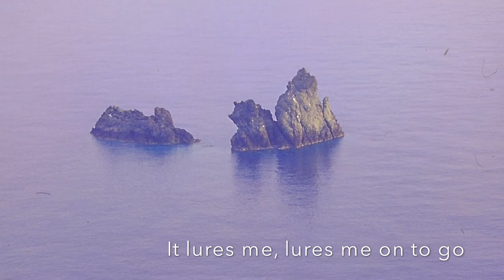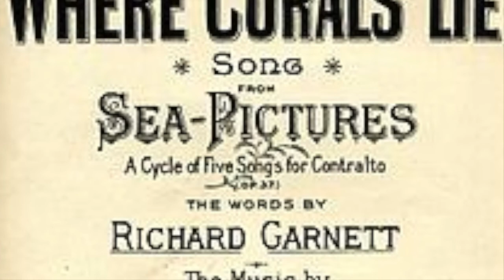Elena Marangou Elgar "Sea Pictures"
The greek mezzo-soprano Elena Marangou sings "Where Corals lie" from Elgar's "Sea pictures" with the Orchestra of Colours conducted by Miltos Logiadis

Elena Marangou's photo copyright by Stefanos